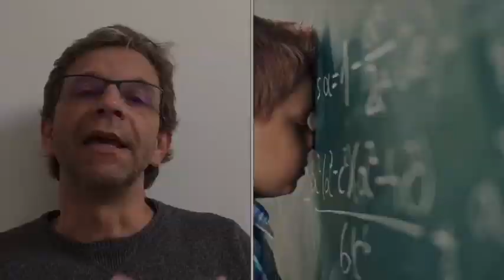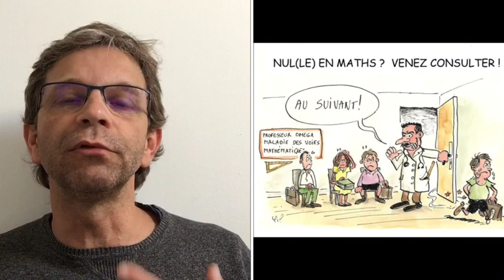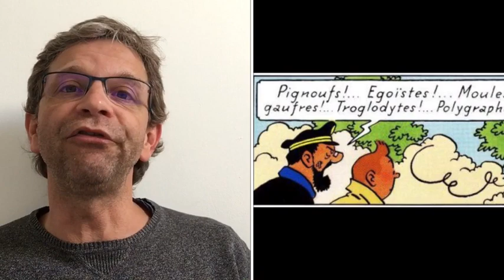Réussir à l’école. Conseils pour les parents et les profs.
A partir de recherches qui expliquent la réussite des enfants de profs, une liste de conseils et d’astuces pour les parents mais aussi pour les profs eux-mêmes.